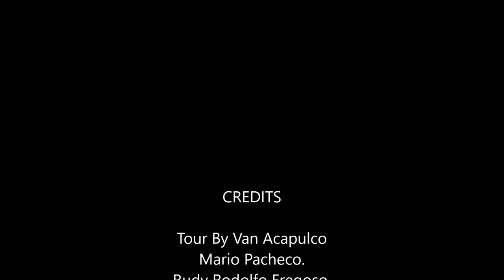27-07-2020 Tres Palos Lagoon-Baby Turtle Release By Mario Pacheco. Rudy Fregoso TourByVan Acapulco